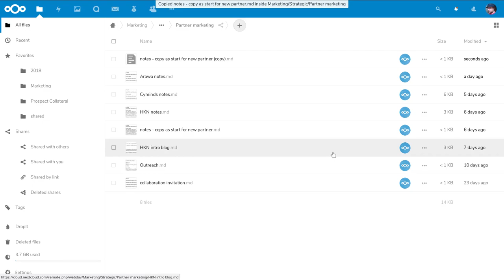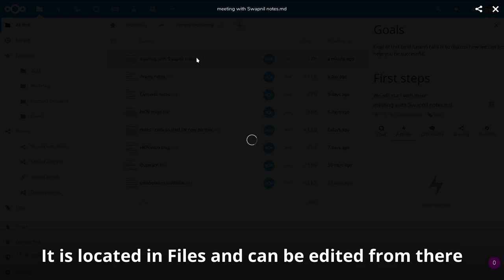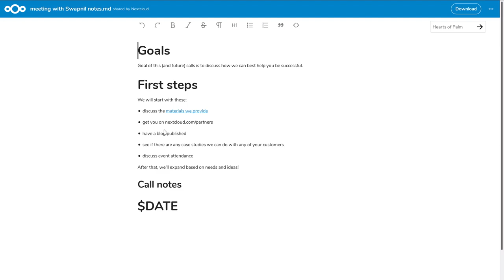Nextcloud Talk and Text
Sometimes it helps to see how all the abilities of Nextcloud come together to support your workflow.

In this video, we show how you could manage your meetings:
1. Go to Nextcloud Talk & create the meeting room
2. Go to Files, copy the meeting notes template and rename it for the meeting
3. Share the file into the meeting room
4. Xclick the file to show that I can go there and edit it from the meeting room (opens in a new tab)
4. Copy the public link and show in a anonymous browsing window how you as visitor can also edit the file by cliccking it (also opens a new tab).